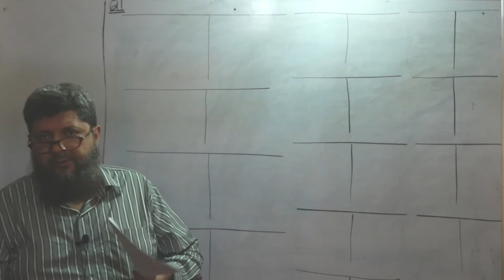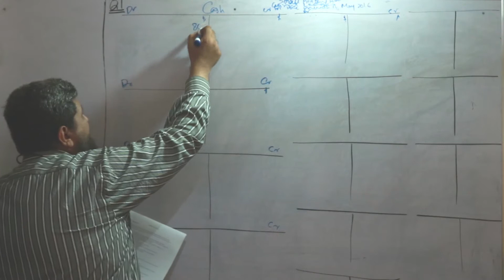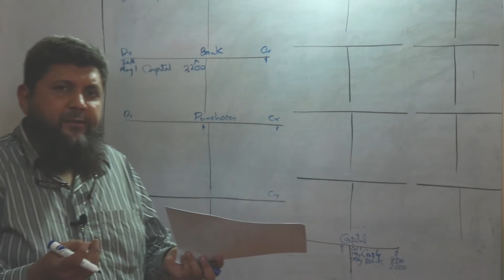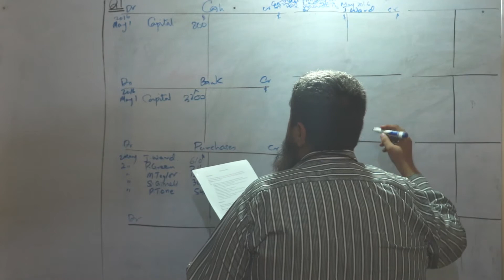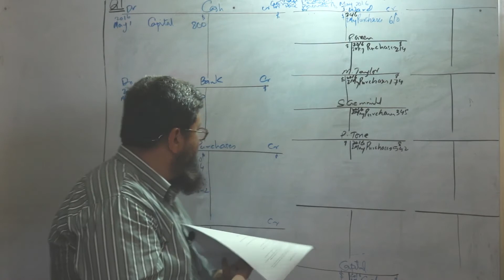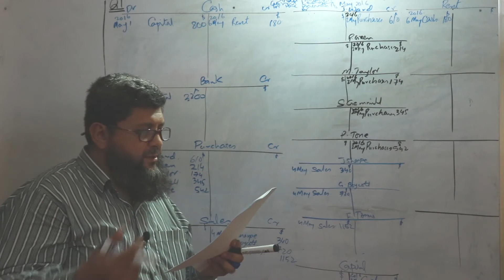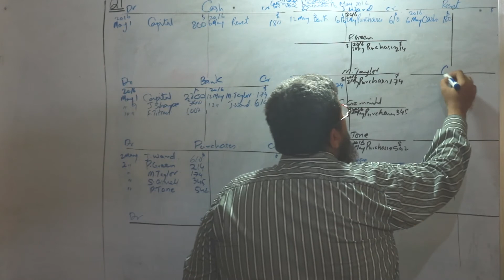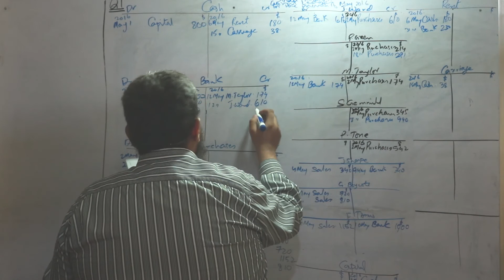The rules of debit and credit